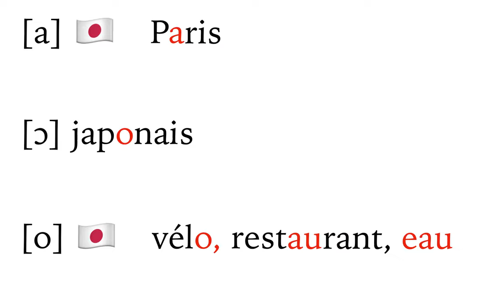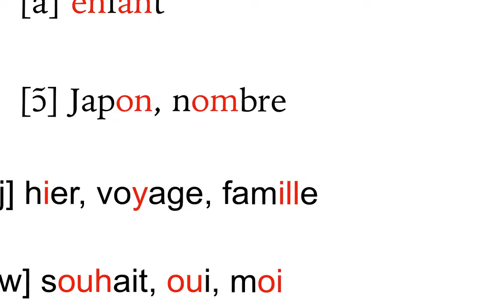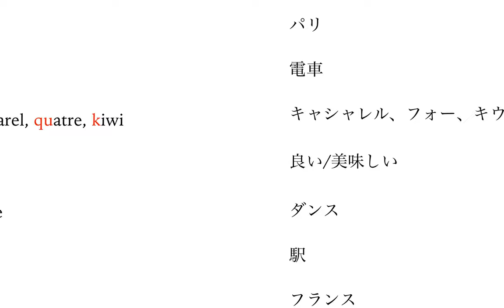フランス語の発音と綴り「まとめ」